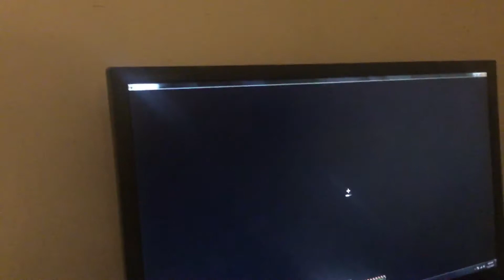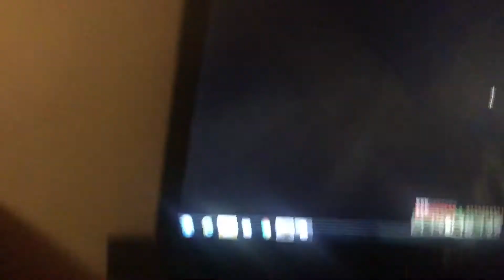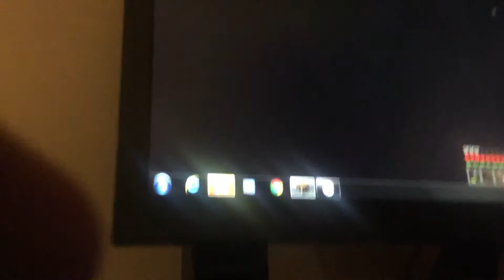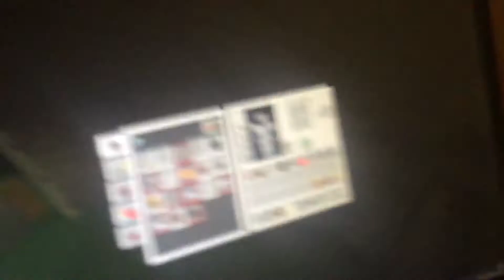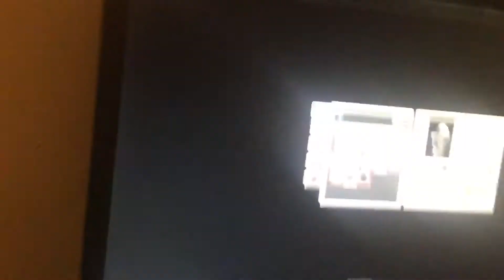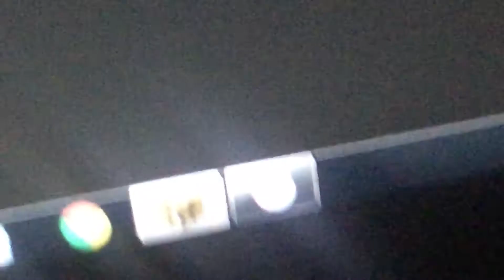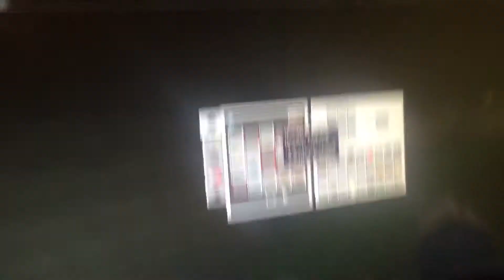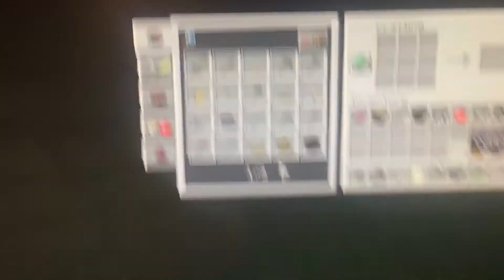Minecraft part 3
My friend asked like an idiot with Camera